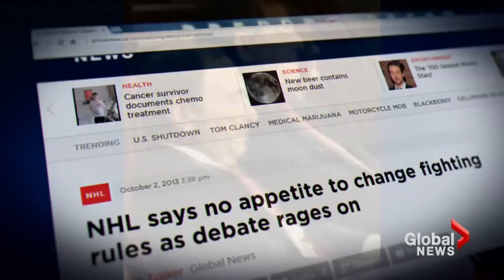Fighting in hockey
On opening night of the NHL season, an ugly fight broke out between the Leafs and the Canadiens. It sparked the debate once again about why it's okay to punch people on the ice, but it's a crime off the ice. Mike Le Couteur reports.